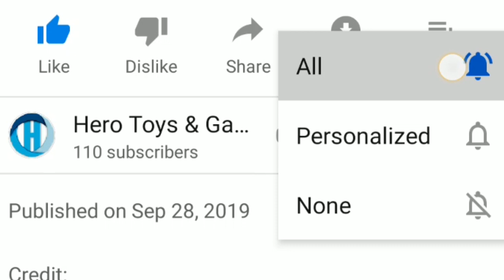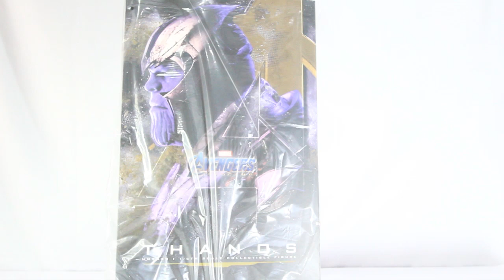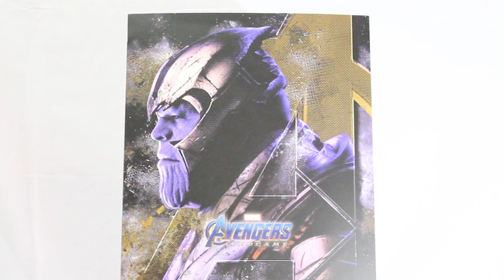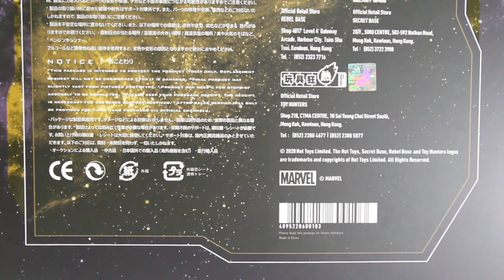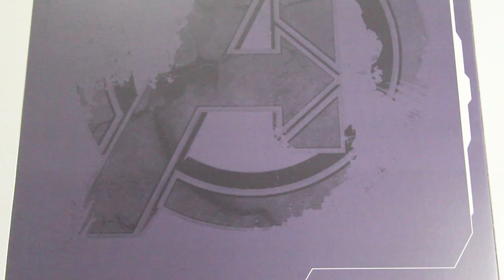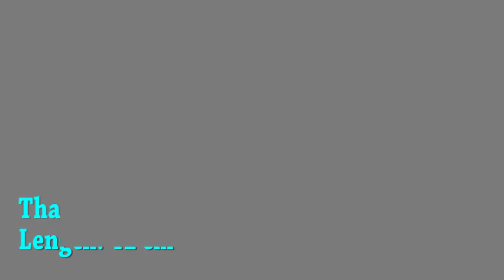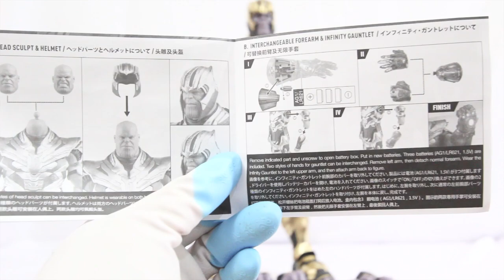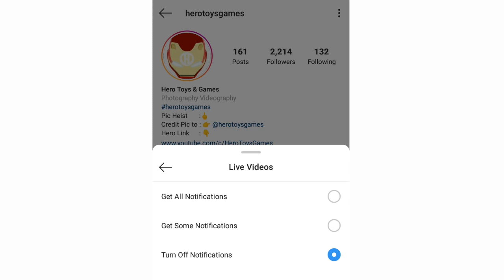THANOS The Mad Titan MMS 529 | HotToys Unboxing Review (ENG)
We are very appreciate for your support & it means a lot to us.